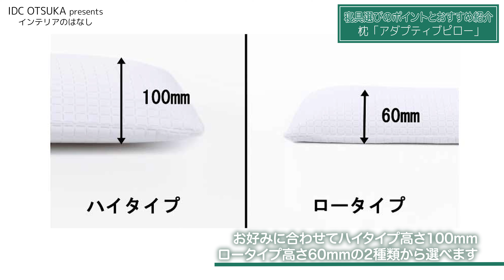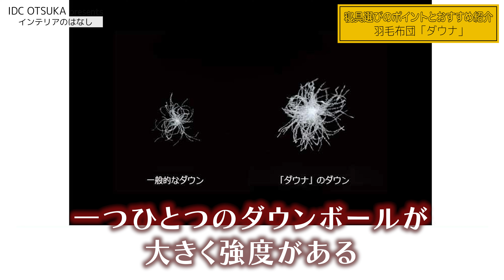【快適な睡眠をサポート】マットレスだけじゃない、睡眠の質を上げるおすすめ寝具をご紹介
よい睡眠はマットレスだけではなく、枕、掛け布団、シーツやベッドパッドなどの寝具選びも大切です。そこで今回は、寝具の選び方のポイントとそれぞれのおすすめをご紹介します。ぜひ最後までご覧ください。

また紹介してほしいインテリアやご質問がありましたら、ぜひコメント欄に!また紹介してほしいインテリアやご質問がありましたら、ぜひコメント欄に!気になるアイテムや感想などありましたらぜひコメント欄で教えてください！

今回の動画は、2024年2月17日の情報です。ご紹介した商品の仕様・価格、取り扱い状況は予告なく変更する場合がございますのでご了承ください。

■枕「ドリームクレセント」ハイタイプ・ロータイプ

【オンラインインテリア相談のご案内(無料)】
↓LINE・電話でお気軽にインテリア相談↓

【インテリアのプロによるインテリアお悩み相談のご案内(無料)】

是非一度お近くの店舗まで、家具を見て、触って、「違い」を体験しにいらしてください。

(東京)
有明ショールーム

(大阪)
大阪南港ショールーム

(名古屋)
名古屋栄ショールーム